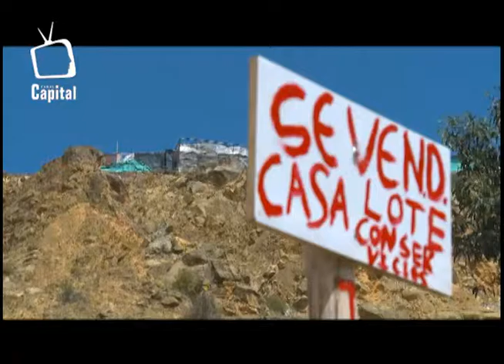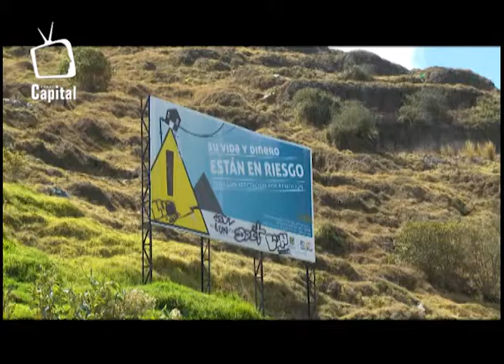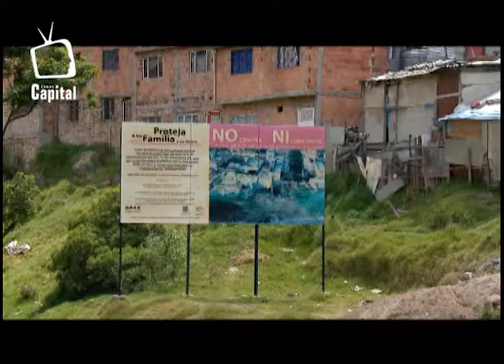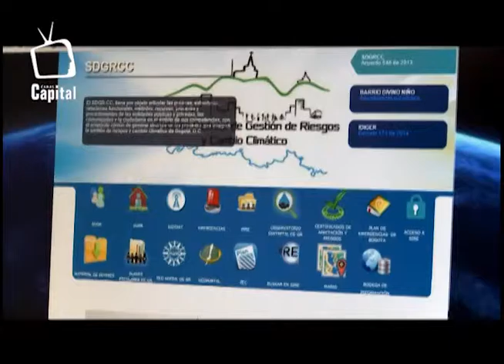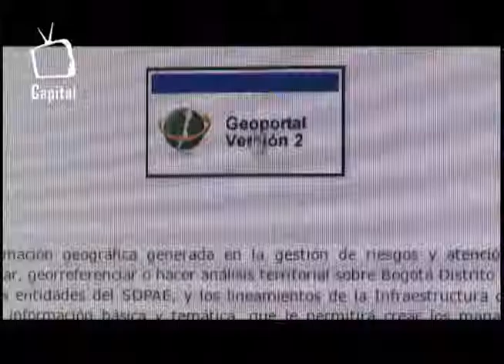"Territorios Resilientes" - Incorporación de la Gestión de Riesgos en la planificación de la ciudad.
La importancia de la Gestión de Riesgos como elemento determinante para organizar y ocupar la ciudad.